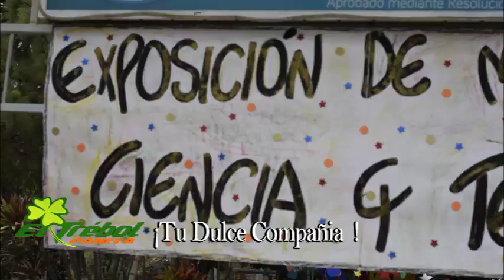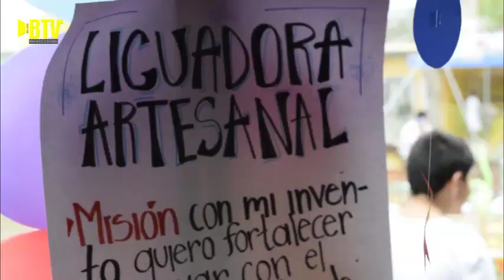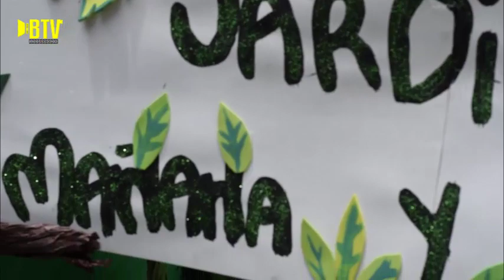EXPERIMENTOS DE CIENCIA Y TECNOLOGIA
SEMANA CULTURAL LICEO APRENDE JUGANDO CON AMOR
Agosto de 2019 Andalucía Valle
El colegio aprende jugando realizo el día de las exposiciones y la ciencia y la tecnología, y en este contexto donde se plasman diversas actividades relacionadas con la ciencia y la tecnología, que buscan principalmente acercar la ciencia a los estudiantes, que son tierra fértil para sembrar la semilla de la investigación, y el colegio, cumple con este propósito.
Durante este día hay  exposición de manualidades ciencia y tecnología y es un día para reunir la comunidad estudiantil y padres de familia con muestras de trabajos de ciencia o manualidades hechos por los propios estudiantes, y demostrar así el valor de la ciencia y su influencia positiva en nuestras vidas.